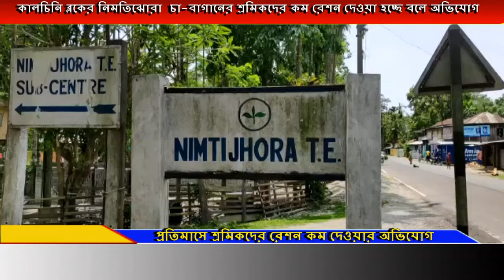কালচিনি ব্লকের নিমতিঝোরা চা বাগানের শ্রমিকদের রেশন কম দেওয়া হচ্ছে বলে অভিযোগ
কালচিনি ব্লকের নিমতিঝোরা  চা-বাগানের শ্রমিকদের রেশন কম দেওয়া হচ্ছে বলে অভিযোগ,শ্রমিকদের অভিযোগ তাদের প্রাপ্য ৩৫ কেজি রেশনের জায়গায় ২৭ কেজি রেশন মিলছে,প্রতি মাসে ৮ কেজি রেশন কম পাচ্ছে তারা